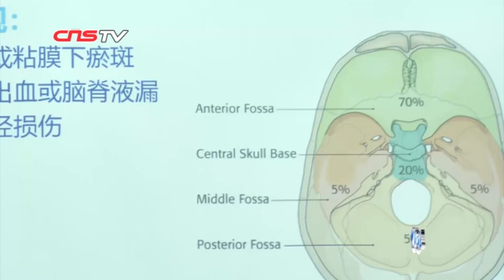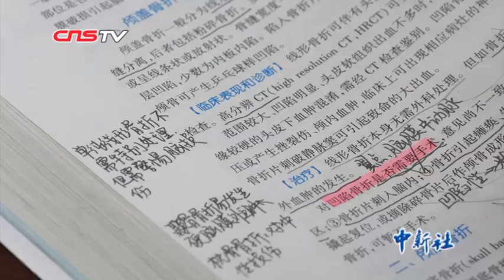为93岁老人开颅的回春妙手 生于华侨之家的归国医生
此前神经外科主任医师杨超为广州93岁的方婆婆进行开颅手术。现在，半年过去，手术也正式宣告成功。为93岁的患者进行手术，还是首次，杨超也因此创下了中国华南地区最高龄患者的开颅微血管手术记录。2005年，杨超在澳大利亚墨尔本皇家医院临时执业，学成后，他放弃了澳大利亚的优才移民计划。选择回到广州，成为了一名神经外科的医生，一干就是15年。选择能够为国出力的专业，回到国家需要的地方来，这也许就是这个华侨家庭一直传承的家国情怀，最有力的表现。